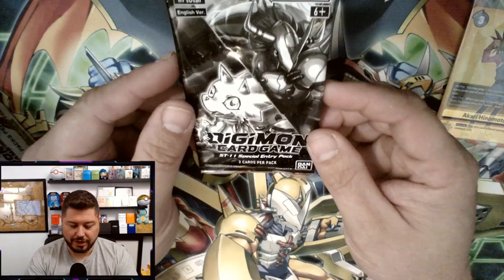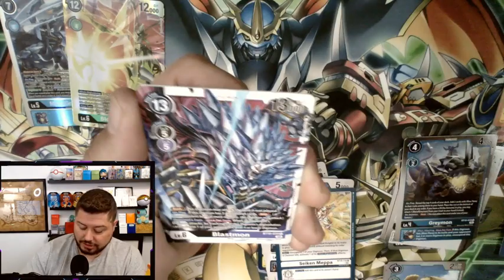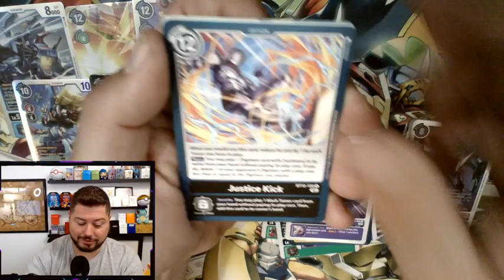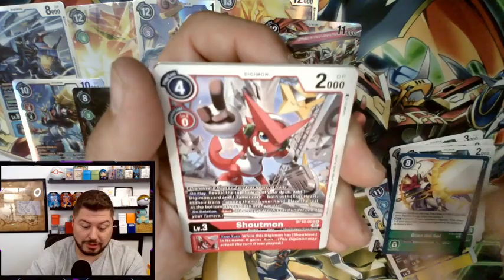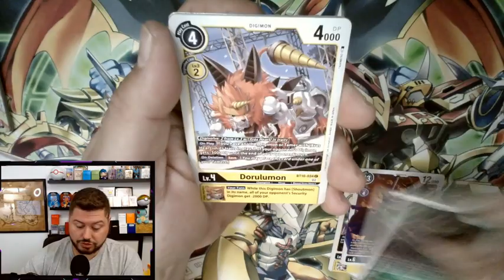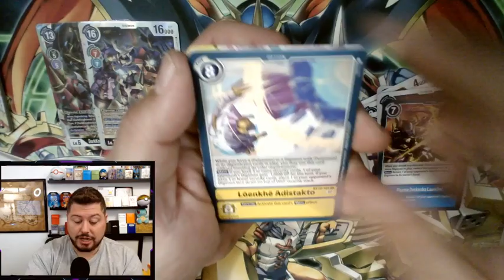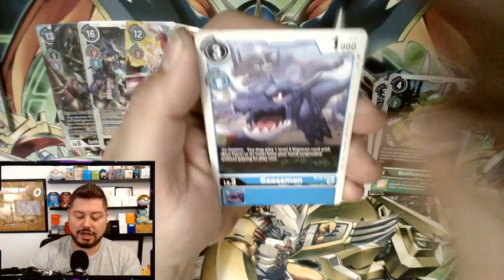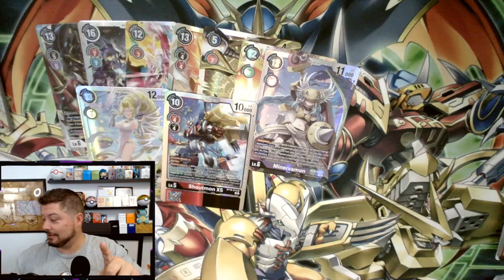I need so many CARDS!!!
I got my booster boxes of Digimon Bt10 XrosEncounter. I want to build so many new decks. I also want to revisit some older archetypes that this set hopefully rounds out. Let's see if I can pull some of those sweet Alt arts and Secret Rare's.